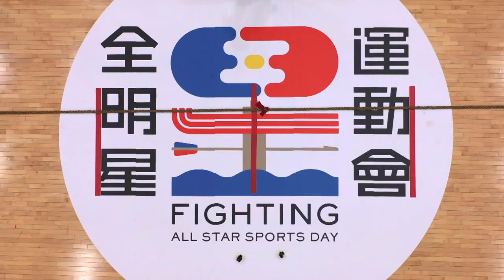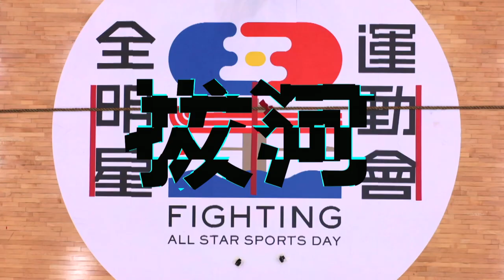【ENG SUB】All Star Sports Day | EP 26 | Taiwanese Game Show | 全明星運動會 | Taiwanese Drama | Studio886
1. Click on "CC" button
2. Cilck the setting button 🔆 to select your language, font size and etc...

🚴‍♀️Sporting competition shouldn’t be just participated by professionals or enthusiasts. What if all the participants are famous actors and singers from the Taiwan entertainment industry, but everything else is just as high level as the Olympics? Professional coaches, intense competitions, loud-mouth anchors, in a high-tech venue with professional equipment. This is a reality show like you’ve never seen before. The show will be divided into artist auditions, team formations, semi-finals, and the final. Each competition will be different according to the content of the show, such as sprinting, long jump, swimming, archery and etc. Idols, stars, talented artists gather to gallop around the track. It is the leading sports event in Taiwan’s entertainment industry and the strongest and shiniest team roster in any competition show.🏀🏀🏀

【ANCHOR】Sept Hsu, Gladys Tsai
【MANAGER】                  🔴Chiang Hung-Chieh   🔵Rosa Chien
【GENERAL MANAGER】🔴Meigo                          🔵Meng-Jie